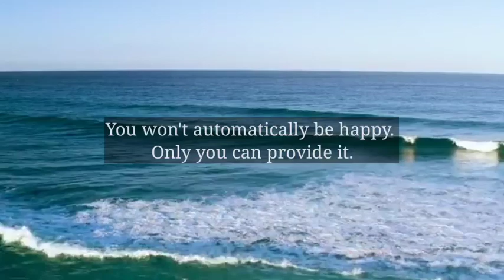🌈God Message Today | Devil says, Skip this to harm Jesus..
🌈God Message Today | Devil says, Skip this to harm Jesus.. | God Message for you today#godmessage